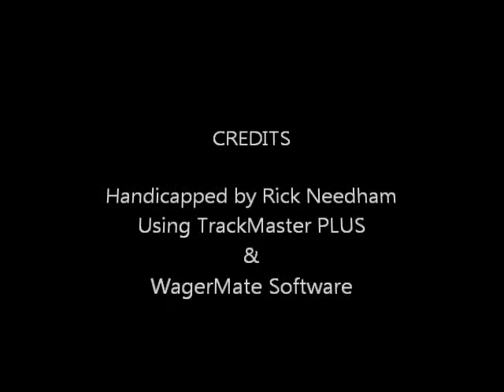Race #8 - Charles Town - 3/18/2014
Race #8 - Charles Town - Tuesday, March 18, 2014 - $30,000.00 St. Patrick's Day Starter Handicap + bonus longshots